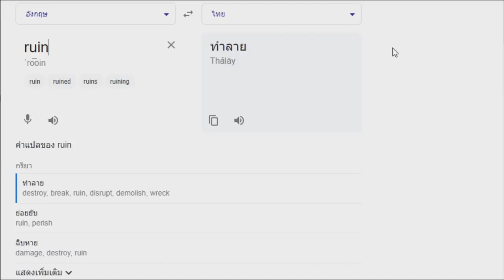FNAF | ตาของใครโผล่มาใน DLC !! Five Nights at Freddy's : Security Breach